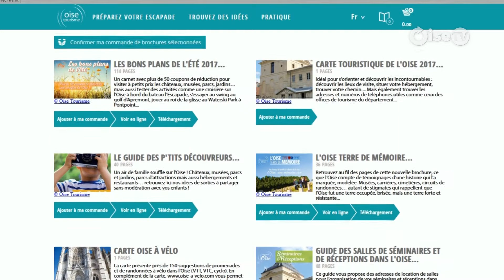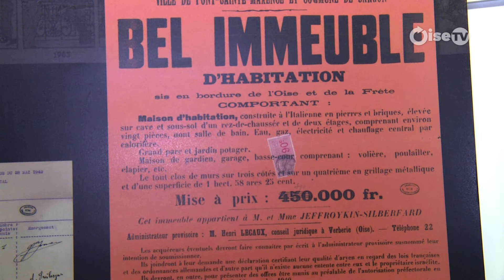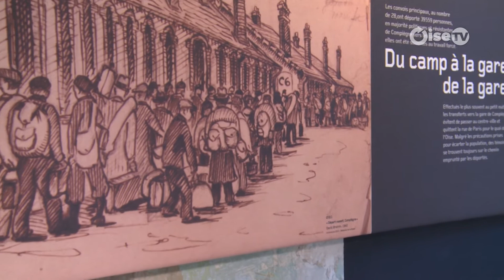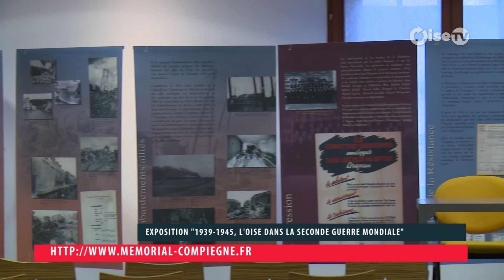Compiègne «1939-1945, l’Oise dans la Seconde Guerre mondiale».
Du 28 août au 2 septembre 1944, les troupes alliées, débarquées le 6 juin sur les plages de Normandie, aidées par les résistants locaux, repoussaient les forces allemandes au-delà des limites du département de l’Oise. La Libération mettait fin à quatre années d’occupation et fut partout célébrée dans la liesse...

Le Mémorial de l’internement et de la déportation de Royallieu accueille actuellement et jusqu'au au 31 octobre 2017, l’exposition «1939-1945, l’Oise dans la Seconde Guerre mondiale». Gracieusement prêtée par les archives départementales de l’Oise, cette rétrospective présente près de 300 documents écrits et iconographiques, d’origine publique ou privée et souvent inédits, sur les différents aspects de cette guerre dans notre département.

60 panneaux didactiques mettent en lumière l’impact de la Seconde Guerre mondiale dans l'Oise L'Invasion allemande mettant en déroute l’Armée française, l'exode de la population qui nourrissait d’importants ressentiments et craintes à l’égard de l’Armée allemande, ayant subi quelques années auparavant la Grande Guerre et sa ligne de front qui traversait l’Oise, les bombardements, les arrestations des opposants, les déportations…

Cette exposition se tiendra dans la salle d’exposition du Mémorial de l’internement et de la déportation.

2bis Avenue des Martyrs de la Liberté
60200 Compiègne